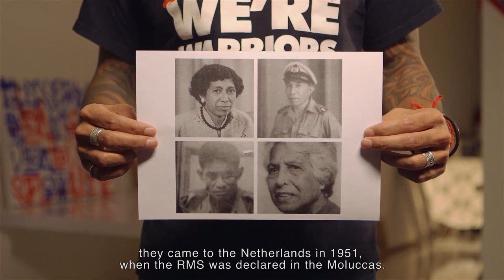Shortalkz #3 Tygo Gernandt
Tijdens de zomerstop (maar ook daarna) van Shortcutz verschijnt er iedere dinsdag een kort shortalkz interview uit de exclusief voor het NFF geëdite archieven van het Amsterdamse platform voor filmmakers en filmfans. In deze derde editie: Tygo Gernandt.